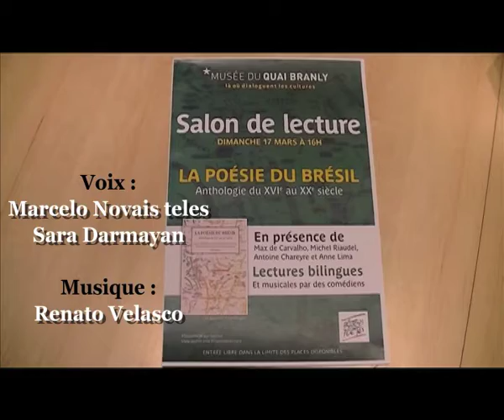Poésie Brésilienne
Ouverture du Printemps des poètes au Musée du Quai Branly le dimanche 17 mars.